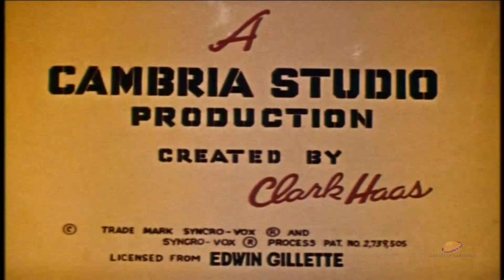Clutch Cargo | Season 1 | Episode 42 | Road Race | Richard Cotting | Hal Smith | Margaret Kerry